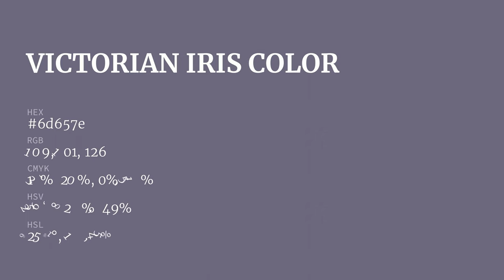Victorian Iris color 6d657e hex color - Violet color - Warm color 6d657e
What color is Victorian Iris ? 6d657e hex color - Violet color - Warm color 6d657e

Hex 6d657e Color Code is also known as Victorian Iris color.